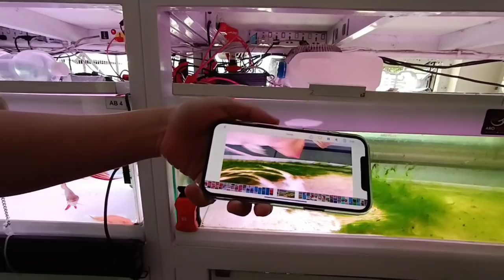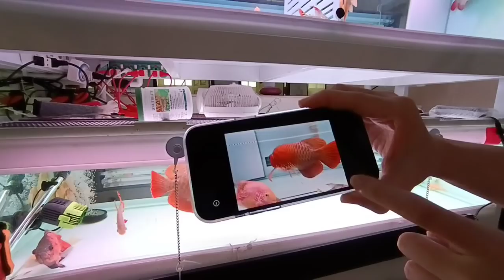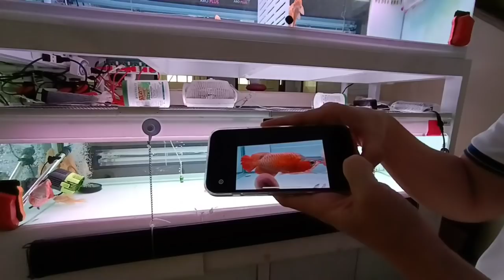Dee Aro Plus - NC. ยกทีมไปทัวร์ Office คุณดี้ "รอบนี้ถึงวันสุดโหดที่รอคอย" O4FS ตู้ปลาหมอสี 20 ใบ